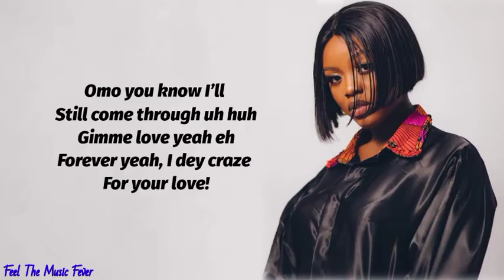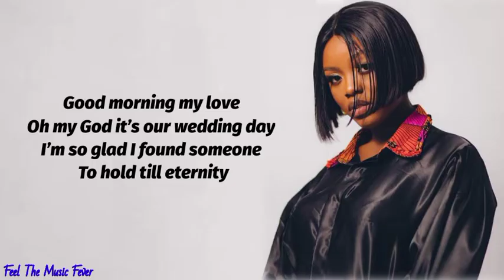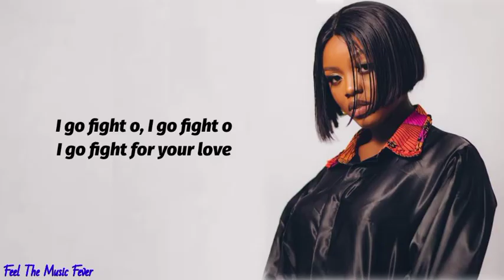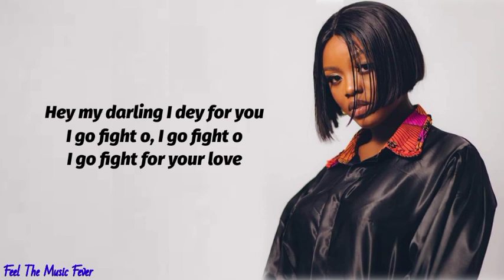Gyakie - Forever (Lyrics)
Enjoy The Lyrics Of 'Forever' by Gyakie. Nice Time.